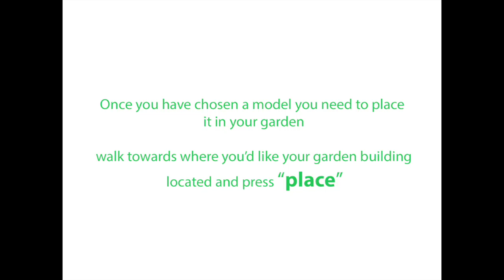INsitu mobile demo